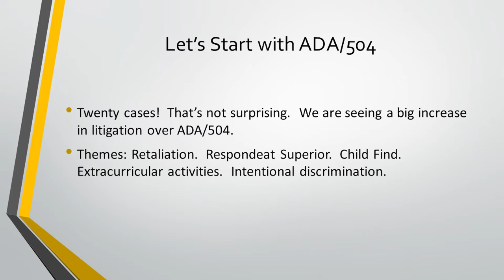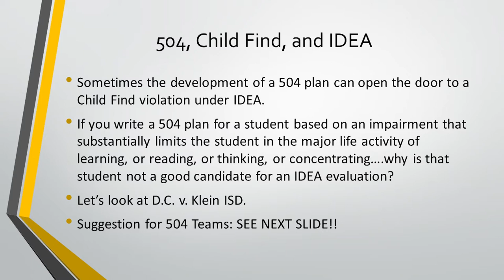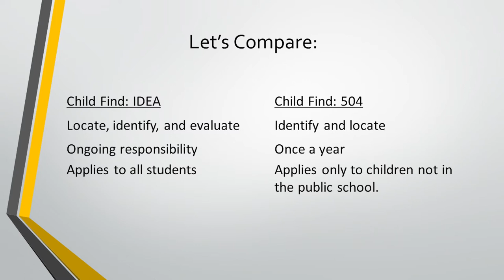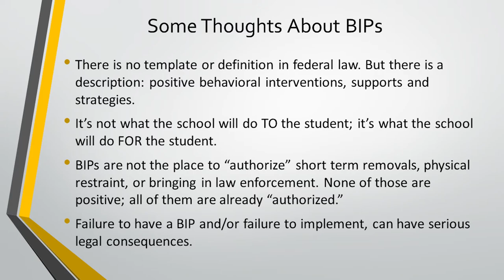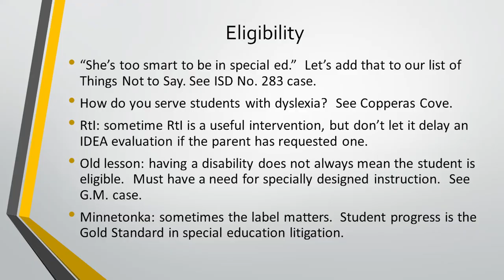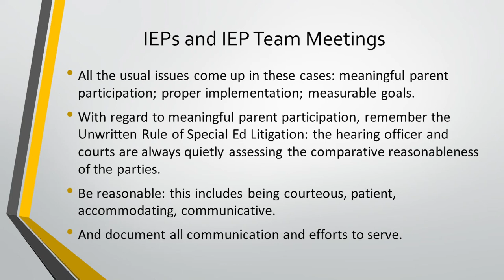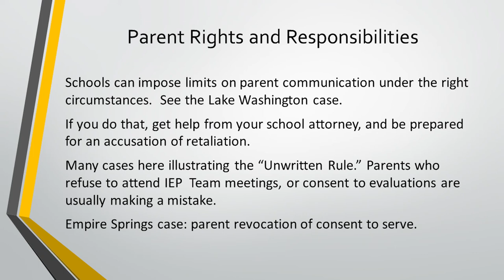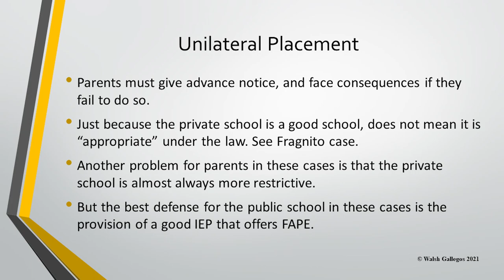Indiana Special Education Law Conference Keynote - A Year In Review Part 2 with Jim Walsh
As is usually the case, the past year has been a very active one in the area of special education law. Although the IDEA itself has not changed since 2004 and Section 504 has not changed in decades, there continues to be an enormous amount of litigation going on, as courts and federal agencies
attempt to interpret and apply the law’s provisions to individual cases. In part 2 of this keynote series, Jim Walsh provided an update to the audience on significant special education “legal happenings” during the past year, including an overview of relevant court decisions and U.S. agency
interpretations.